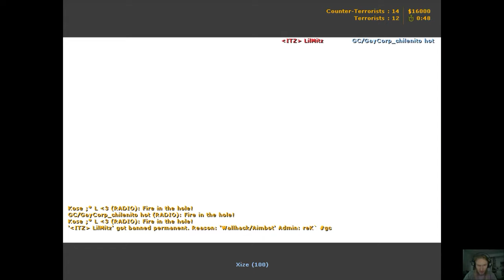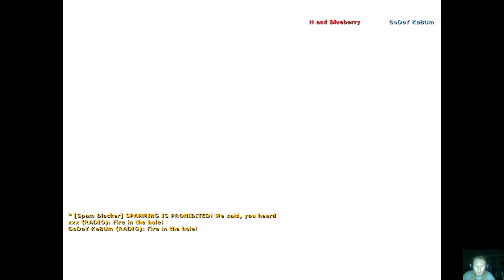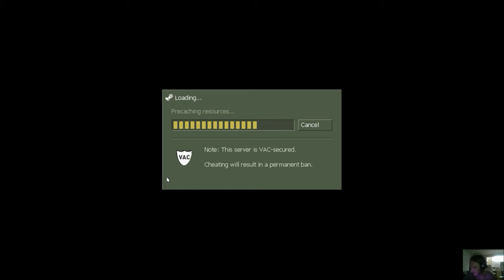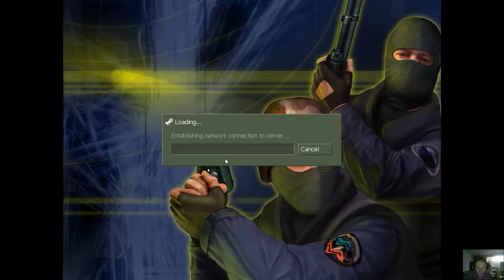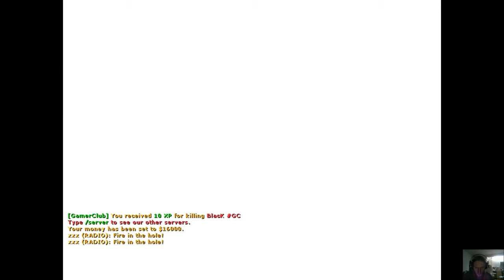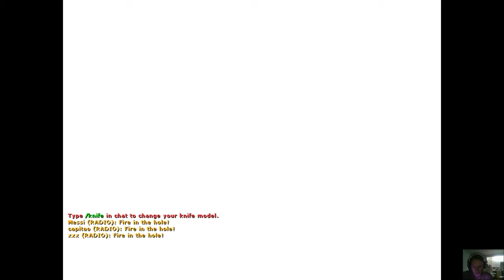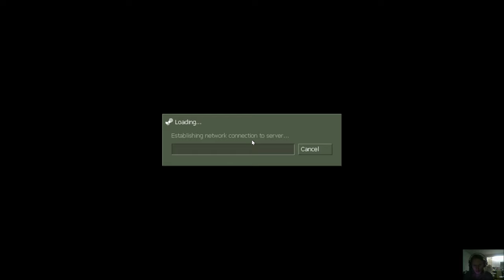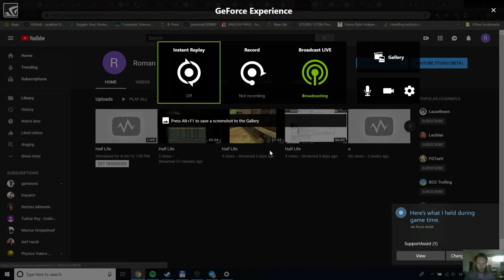Half Life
GPU: GeForce GTX 1080
CPU: Intel(R) Core(TM) i7-8750H CPU @ 2.20GHz
Memory: 32 GB RAM (31.86 GB RAM usable)
Current resolution: 2560 x 1440, 120Hz
Operating system: Microsoft Windows 10 Pro